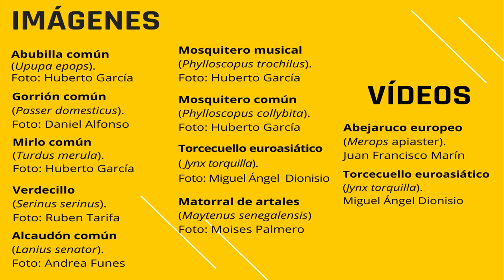Educación Ambiental (Artos de El Ejido)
Uno de los entornos naturales mas singulares del poniente almeriense, Artos de El Ejido. Un ecosistema único en el sureste ibérico, un bosque especial con una biodiversidad de las mas relevantes de toda la provincia.

Desde el IES Francisco Montoya y con la colaboración del Grupo de Anillamiento Rhodopechys de la SEO/Birdlife queremos mostraros una excelente jornada de divulgación científica.